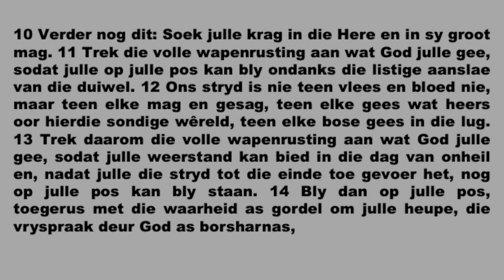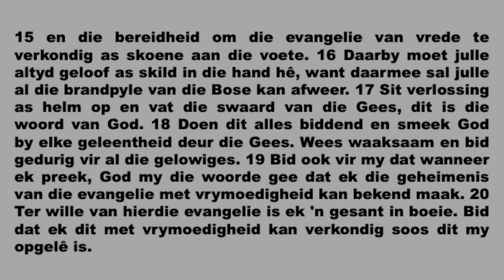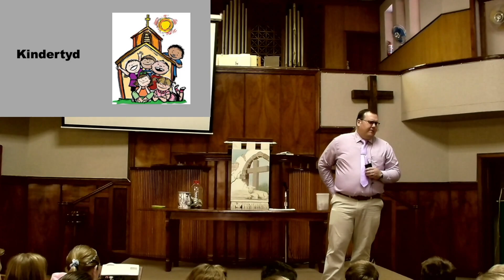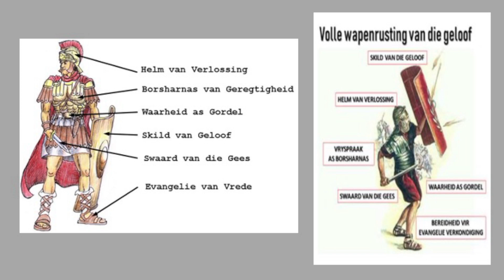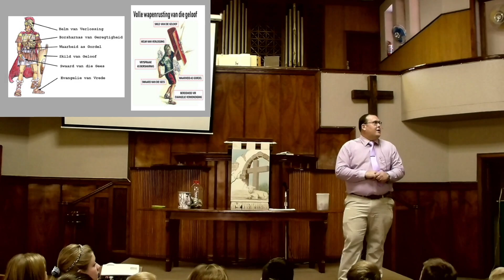Kindertyd: Neem jou wapens op in die geloof.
Aangebied deur Ds. Gerhard Wessels.